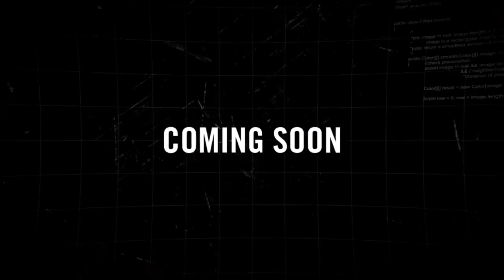August 12, 2023